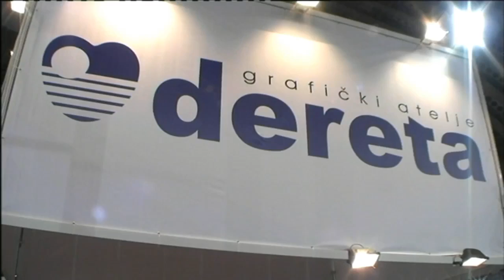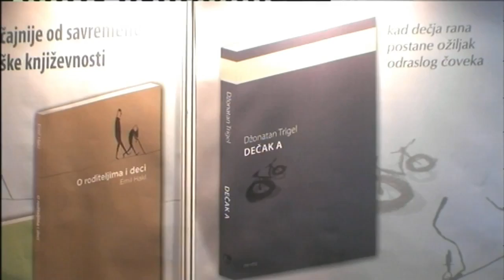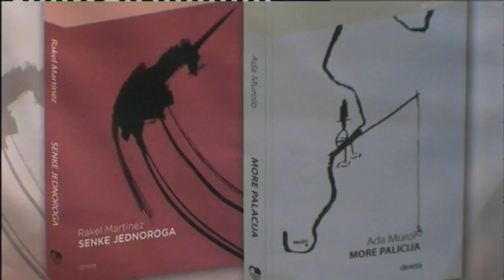Sajam knjiga 2015.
Prilog STV info medije, emitovan na Art televiziji i još 35 lokalnih televizijskih stanica širom Srbije, sa 60. Međunarodnog beogradskog sajma knjiga na kom je učestvovala sa 42 nova naslova.
Iz ovogodišnje produkcije pre svega su se izvojile knjige objavljene u koprodukcijskom projektu (IN)TOLERANCE izdavačke kuće Dereta i programa Kreativna Evropa